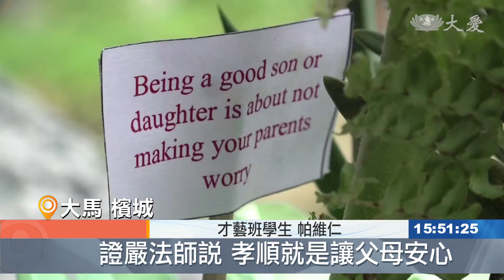20210423【教育】疫境下新生活 假期才藝班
馬來西亞 檳城慈濟教育中心，在四月初，因應連續假期，特別規畫了「假期才藝班」，讓不同種族、年齡的學生一起上課。
烹飪課學做菜、瑜伽課伸展身體，為了讓孩子的假期過得更充實，檳城慈濟教育中心推出假期才藝班

慈濟志工 王雯靜：「我們不是做到品德兼優，但是我們這個德在這裡，可以好好地去修 他遇到挫折，他可以有智慧地去解決。」

雙眼盯著手上的針線，認真穿針引線，平時幾乎很少做女紅的孩子們，這下全都變成小小繡娘，盡全力完成自己的作品

才藝班學生 黃毅睿：「本來看的時候很容易，但是做的時候就很難，一開始有老師教，但是最後我又忘記，(你滿意你的作品嗎) 滿意，因為是我自己縫的。」

花道課，學的不只是審美和創意，還有靜思語的搭配，孩子也從中領悟孝順的重要性

才藝班學生 帕維仁：「證嚴法師說 孝順就是讓父母安心，我覺得這句話說得很好，現在我來到了慈濟(才藝班)，看到了這句靜思語 覺得很好，因此看到這盆花就想到了，我的父母親。」

才藝班學生 陳宜楦：「真代表爸爸 善代表媽媽，我要拿這個花感恩師太上人，還有天地萬物。」

孩子們把握假期，學習才藝與人文品格，懂得感恩與愛，未來學習之路也更無障礙。

馬來西亞報導：陳瑞文 馮慮俙